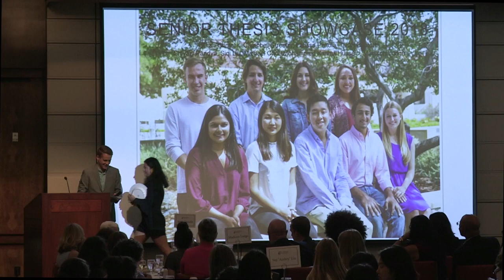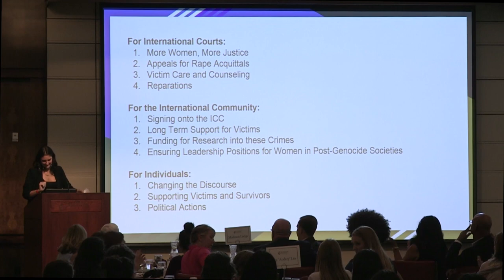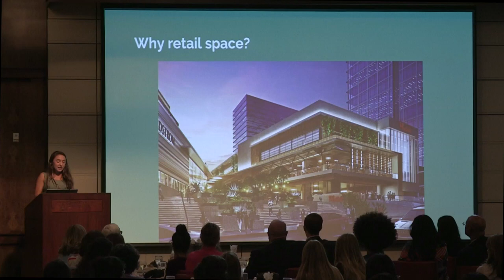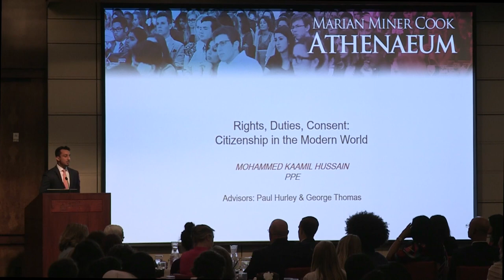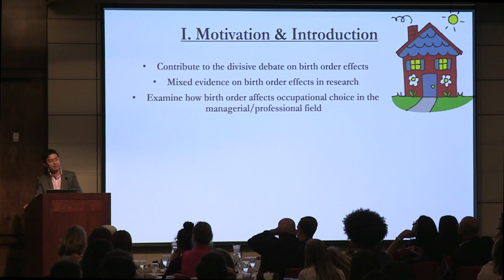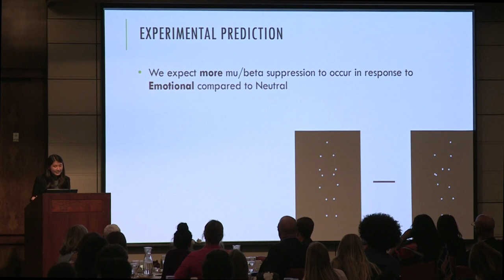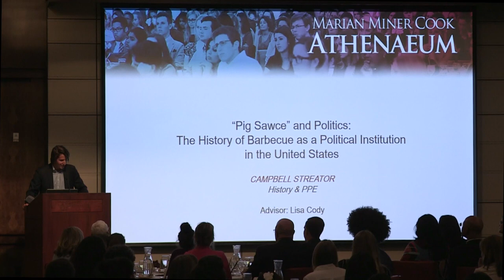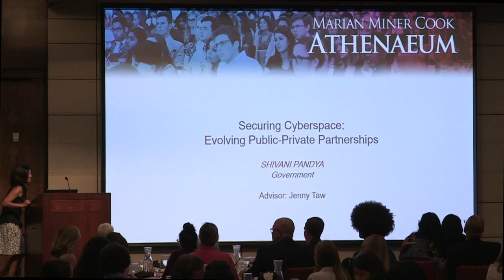Senior Thesis Showcase 2018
The senior thesis requirement at CMC is challenging and rewarding and seniors endeavor to produce innovative, thoughtful, comprehensive, and well written work. In this second annual Senior Thesis Showcase, seniors across the disciplines presented five- to seven-minute synopses of their capstone project. Hear about their research, motivation, and findings, as well as their overall thesis journey: Brian Chmelik, Michael Choi, Tarah Gilbreth, Mohammed Kaamil Hussain, Siqi “Audrey” Liu, Madison Lodge, Shivani Pandya, Larissa Peltola, and Campbell Streator, all members of CMC's Class of 2018.